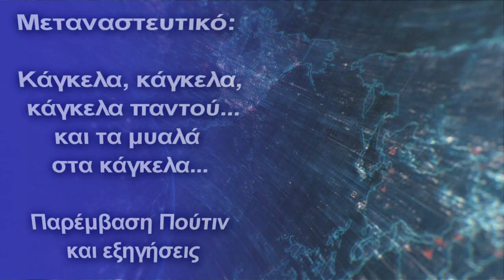Πολωνία - Μεταναστευτικό: Φράχτης 130 χιλιομέτρων - Παρέμβαση Πούτιν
Η Εσθονία θα εγκαταστήσει 130 χιλιόμετρα συρματοπλέγματος στα σύνορα με τη Ρωσία